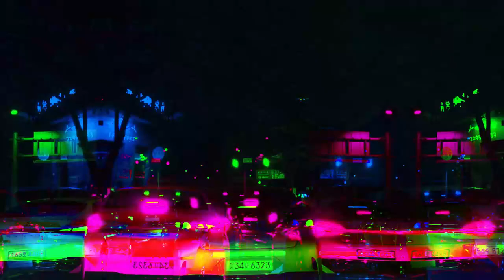Live At Wmc Essential - Gabriel And Dresden (Circo Locco Ibiza Opening Party)